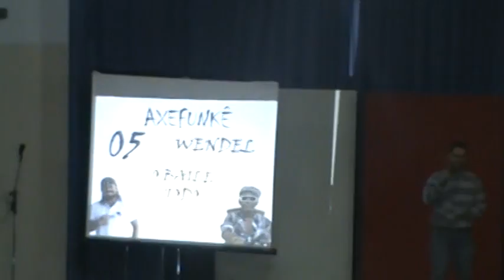Wendell / Bonde do tigrão - O baile todo（Cover）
Wendell cantando「O baile todo」de Bonde do tigrão, no Axéfunkê, no dia 16 de junho de 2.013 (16/06/13).